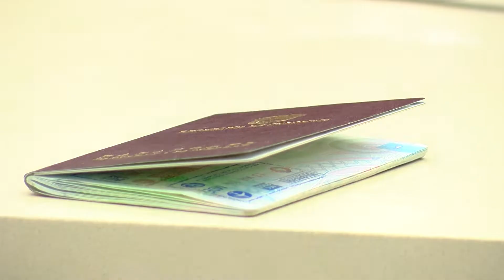Oficina de Pasaportes de Antioquia reactivará atención presencial los sábados - Telemedellín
NoticiasTM  A partir del próximo sábado 26 de junio se reactivarán las atenciones presenciales en la Oficina de Pasaportes de Antioquia. La reanudación de este servicio busca contrarrestar la alta demanda de solicitudes para expedir este documento.